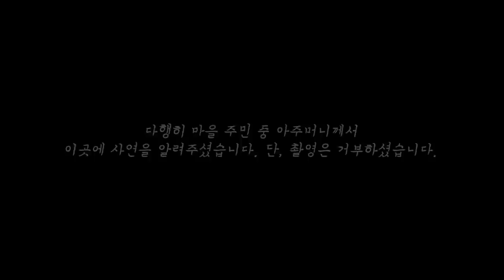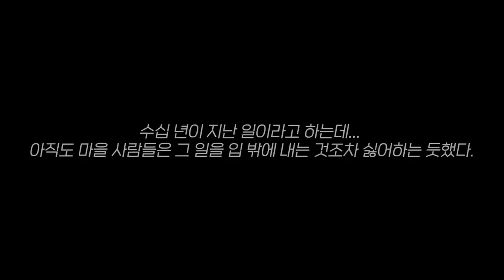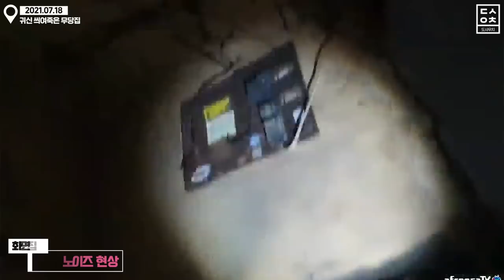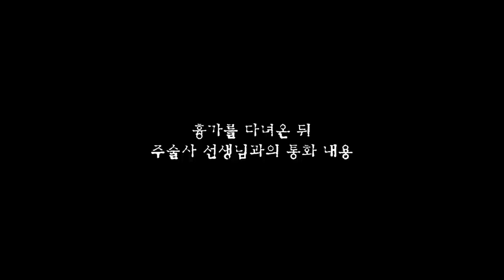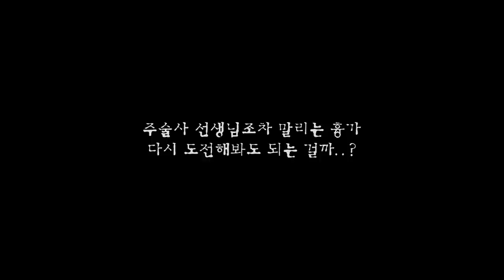역대급 사연, 무당이 귀신에 홀려 사망한 흉가 [여름특집흉가#1]